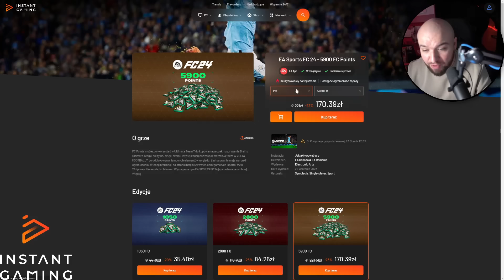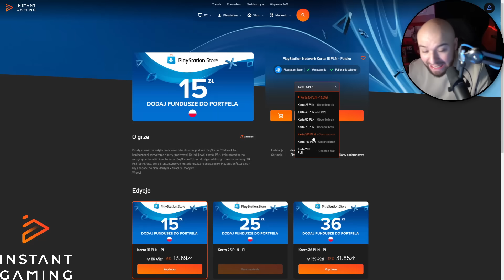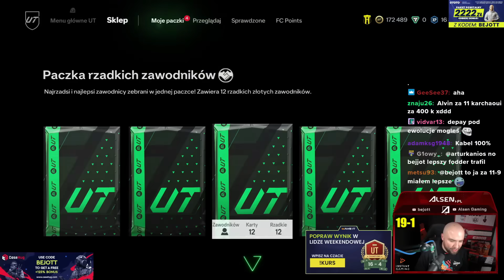Z BILANSU 1-1 do... PIERWSZEJ RANGI w CHAMPIONS?! OTWIERAM WYJĄTKOWE NAGRODY...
Zgarnij tańsze gry, kody doładowujące do Playstation i Xboxa z tego linku - dzięki!